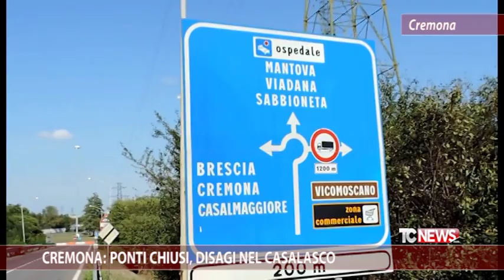Cremona: ponti chiusi, disagi nel Casalasco